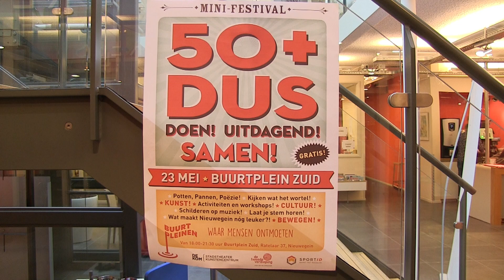Festival 50+DUS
Afgelopen donderdag 23 mei jl. vond het eerste 50+DUS-festival plaats in het  Buurtplein Zuid aan de Ratelaar. Met doorlopende activiteiten zoals Potten, Pannen, Poëzie, Muzikaal schilderen, Tango je mee, Kunstzinnig koken en nog veel meer kunst-, cultuur- en beweegworkshops voor 50-plussers. Een mini festival voor de oudere inwoners van Nieuwegein.

Het festival 50+DUS is een samenwerkingsverband tussen bibliotheek De tweede verdieping, theater De KOM en Sport ID. Wij waren benieuwd wat er te doen was en stuurden onze videograaf Jos van Vogelpoel en reporter Frans Evers erop af. Zij maakten bovenstaande impressie.